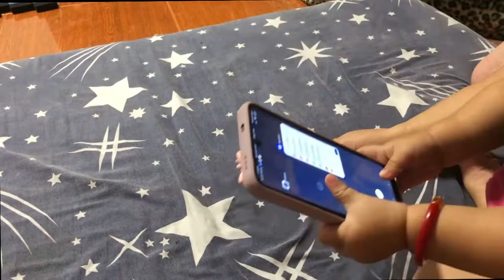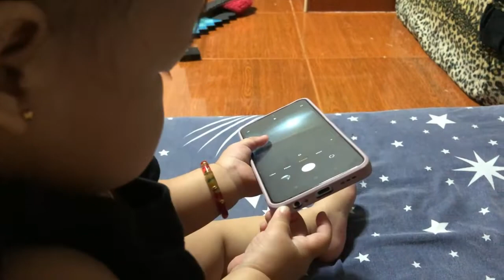Kulet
mga kapango maraming sarami sa patuloy na suporta sa aking munting channel, nawa ay di kayo magsawa.